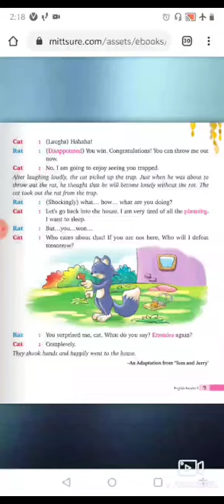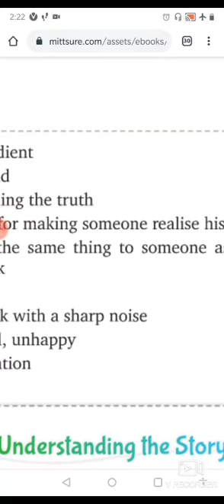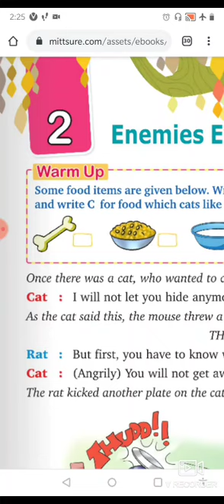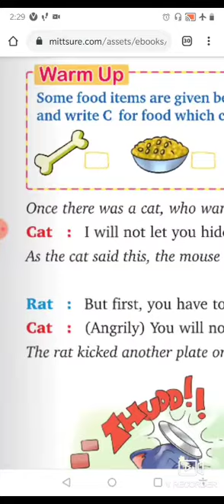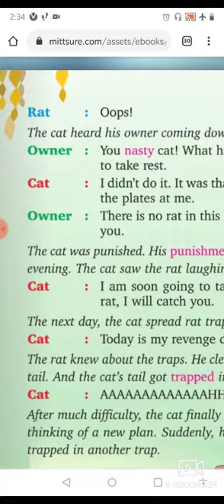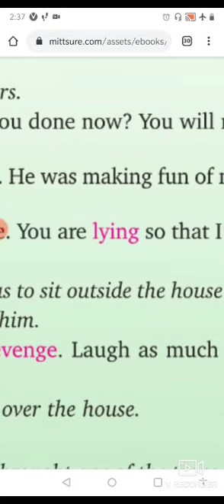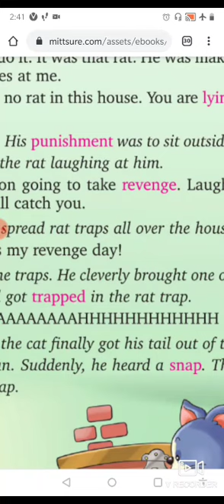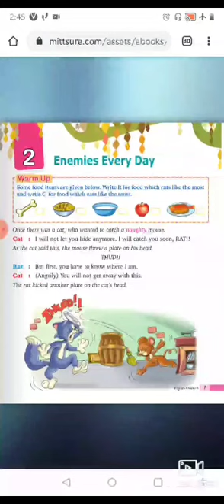Class 3 ( English) lesson 2 part 1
Created by Navanil sir